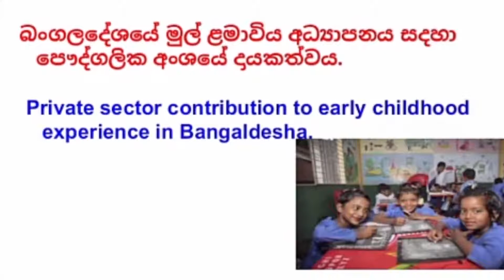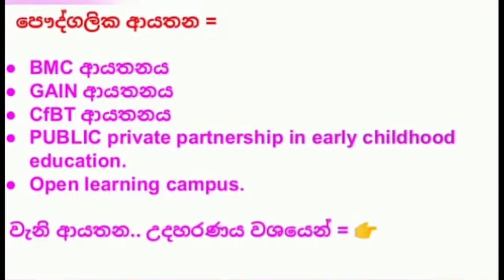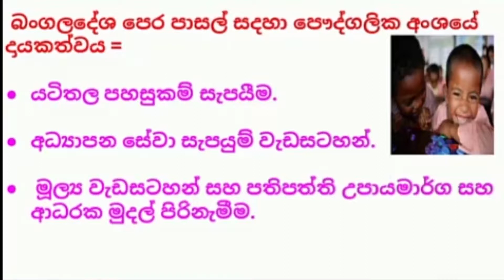15 ECCD in Bangladesh @ sayuri